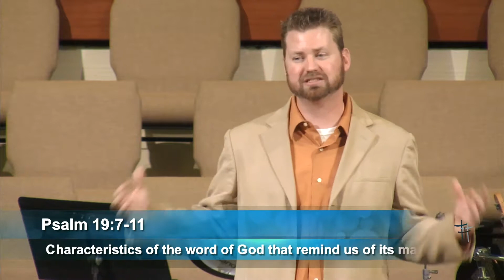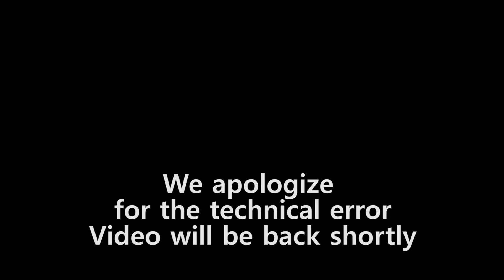Scripture Alone: The Majesty of the Word of God - Jason Bruns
Psalm 19:7-11
ID: 9109